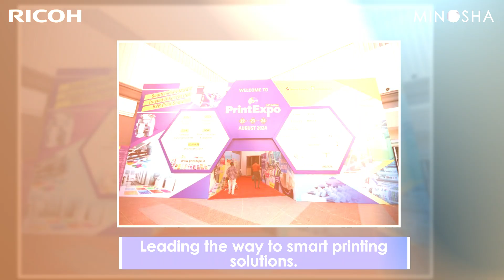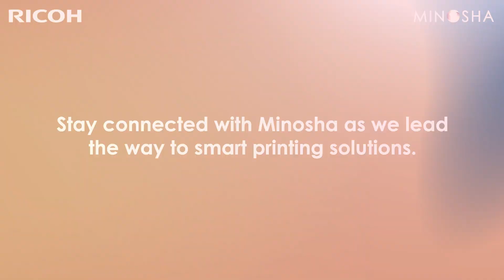Minosha Shines At Print Expo Chennai 2024 !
This year, Minosha India Ltd 's presence at PrintExpo 2024 was truly exceptional! Our booth was a hive of activity, where we showcased groundbreaking printers and smart office solutions. The insightful demonstrations and engaging conversations with industry professionals highlighted how our innovations are transforming the future of printing. The vibrant energy of the expo, coupled with the enthusiastic feedback from attendees, made the experience both exciting and memorable